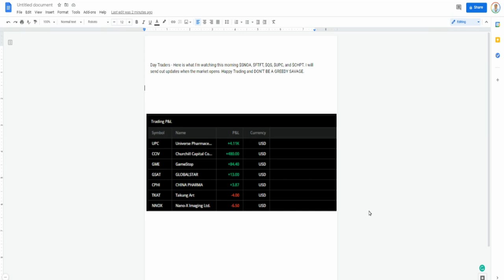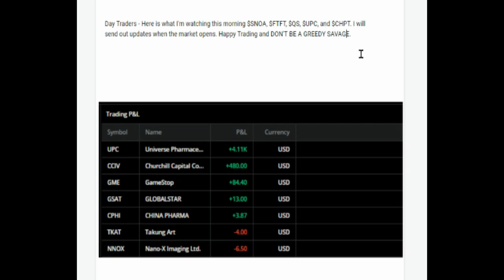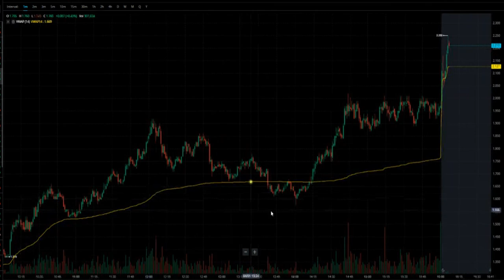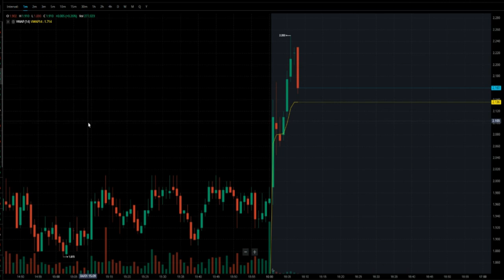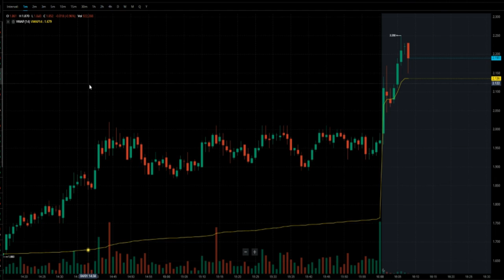GREEN DAY TRADE RECAP +$4K🔥🔥🔥HOW TO MAKE $250/DAY DAY TRADING STOCKS ON WEBULL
In this video, I share my trade review...enjoy!

My Favorite Investing Book
My Favorite Personal Development Book

Based in Minneapolis
Mr. V